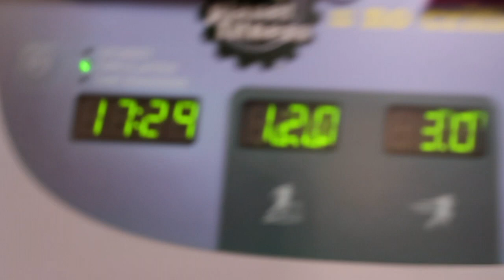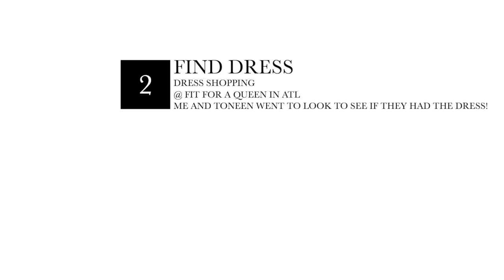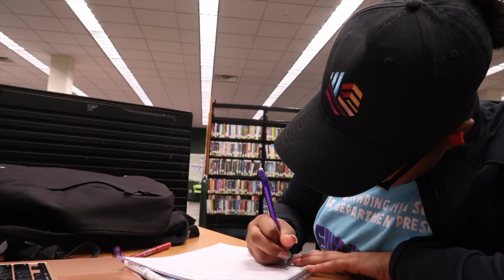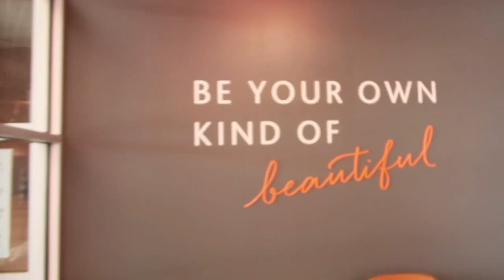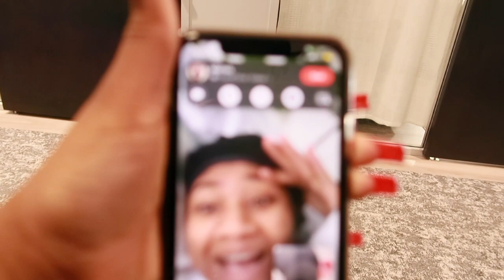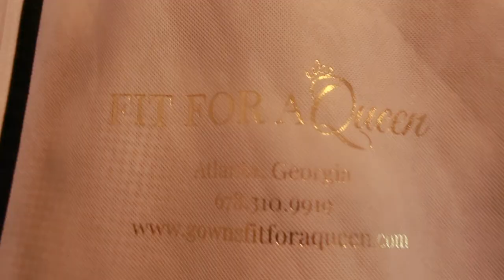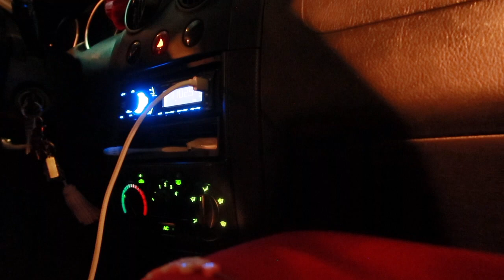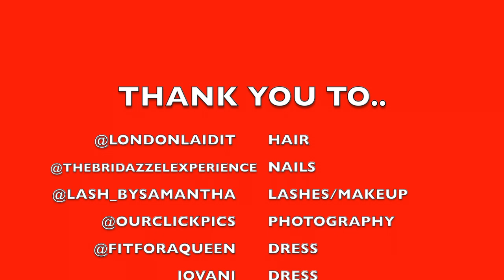Prom 2022| GRWM| go to the gym, study, and get GLAM with me!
Tyleen's Senior Prom (2022). Watch her get ready from studying to GLAM! Enjoy the show!

Be sure to watch in the BEST quality!

Hair: @londonlaidit-laidextension1802
Makeup: @Lash_bySamantha -on insta
Nails: @_xbrii -on insta
Teeth:@thetoothfairy -on insta
Dress: @jovani @fitforaqueenATL
Pictures: @ourclickpics -on insta

Always Remember...
With God All things ARE possible. MATTHEW 19:26